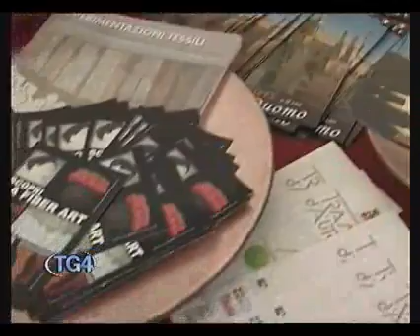TELECUPOLE TG4 17 APRILE 2009 MATT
TELECUPOLE 17 APRILE 2009 TELEGIORNALE PIEMONTE LIGURIA ATTUALITA NOTIZIE NEWS CRONACA POLITICA PROVINCIA GRANDA CUNEO TG4